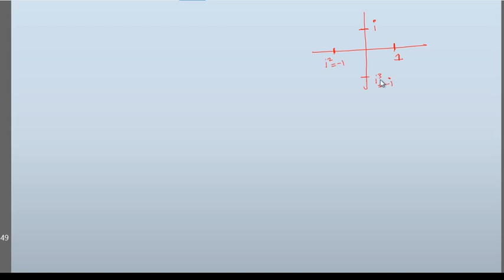জটিল সংখ্যা . Complex Number. Higher Math 2nd paper. Dhaka University Ka Unit Admission Lecture 2020